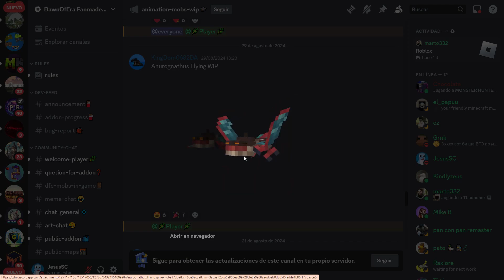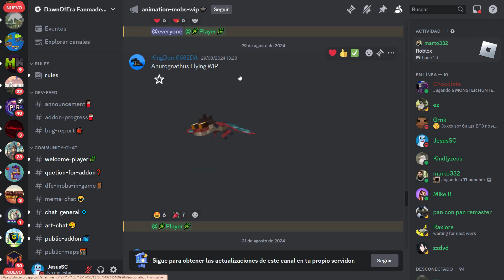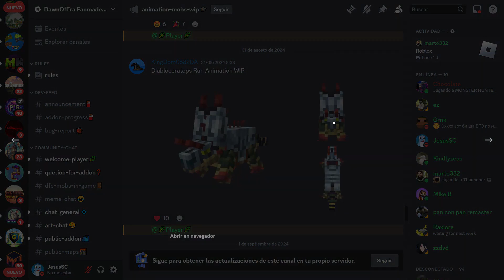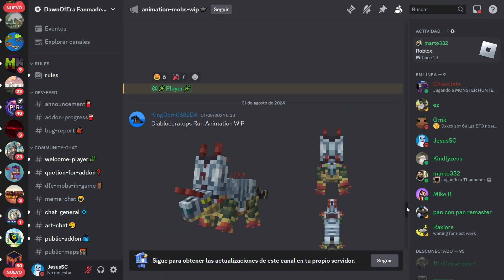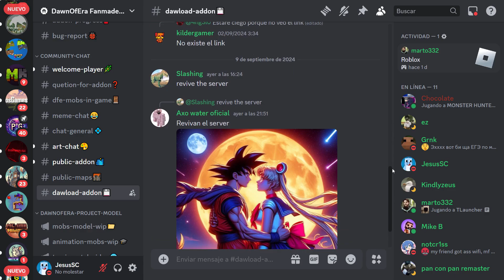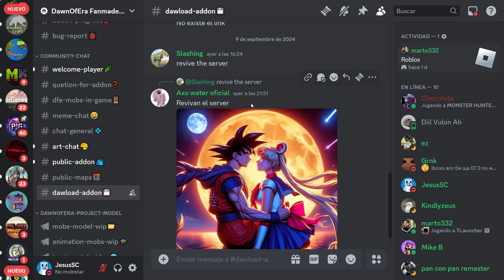🦖THE DAWN ERA MOD para MINECRAFT BEDROCK - ¿El FINAL😥?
THE DAWN ERA MOD para MINECRAFT BEDROCK en 2024. En este vídeo veremos que el MOD de THE DAWN ERA para MINECRAFT BEDROCK podría desaparecer dentro de poco.. Este es el MEJOR MOD de DINOSAURIOS REALISTAS para MINECRAFT BEDROCK.